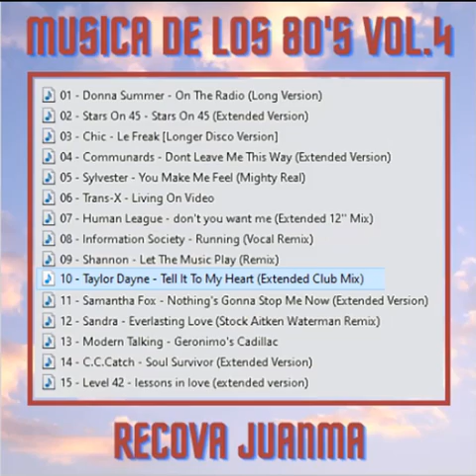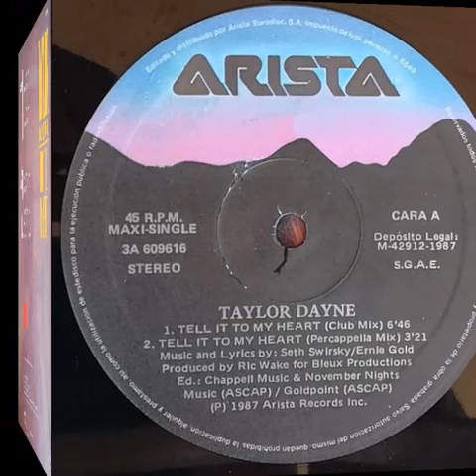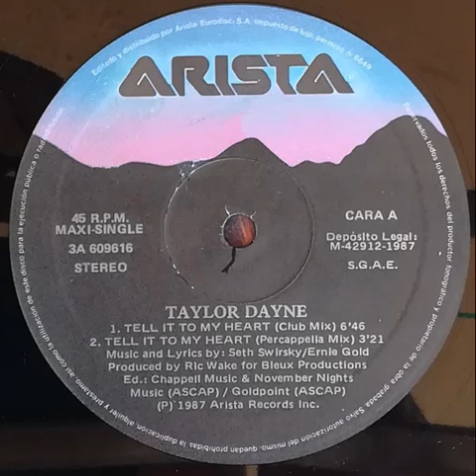10 - Taylor Dayne - Tell It To My Heart (Extended Club Mix)